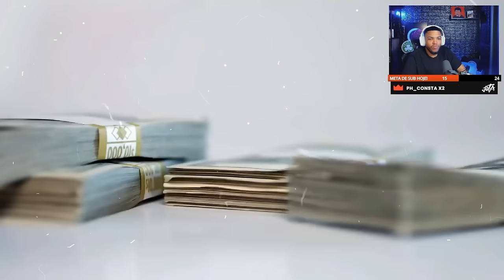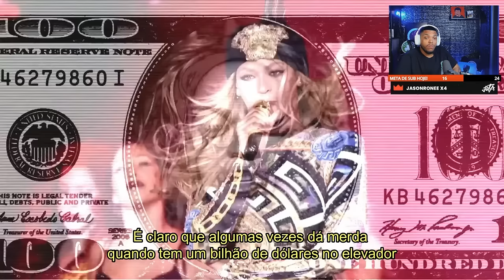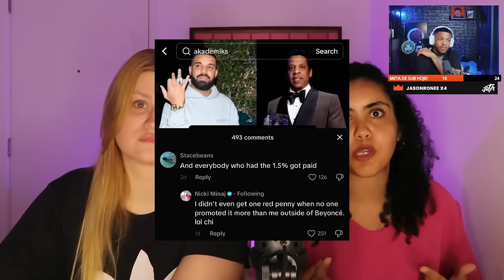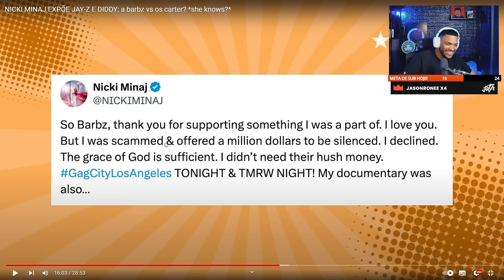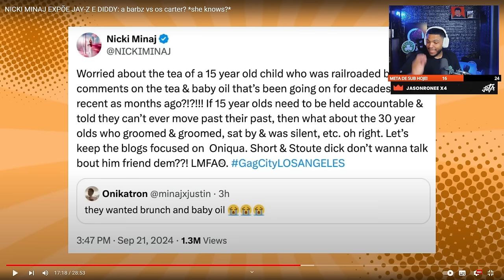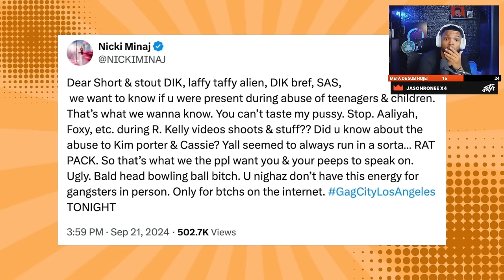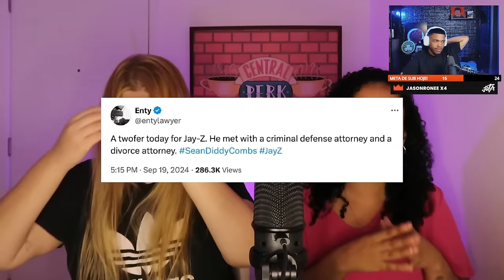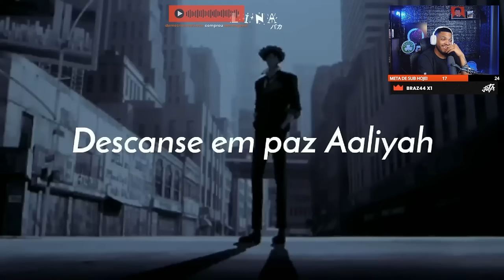NICKI MINAJ EXPÕE JAY-Z E DIDDY | Cortes do Jota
Hoje viemos trazer um vídeo explicando sobre a treta atual entre Nicki Minaj e Jay Z, afinal, o que a Nicki Minaj está falando no twitter? Ela expôs tudo? O que isso tem a ver com a trindade no mal? Ela falou sobre o Diddy e o RKelly? Vem entender.